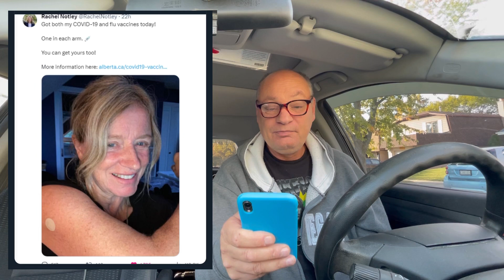This Madness has returned to Canada’s social pages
Will you get your thing this time round is it safe to speak about this even, it appears ok to say and post yea but not as good to say no, I dare not say what I mean just watch the video guys